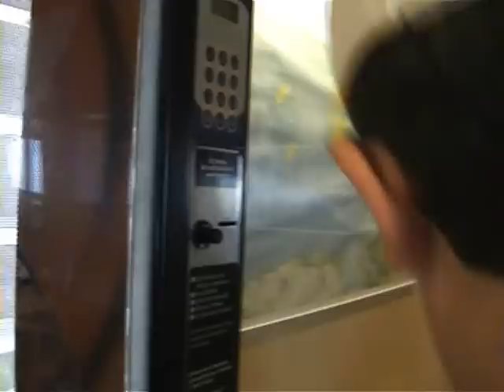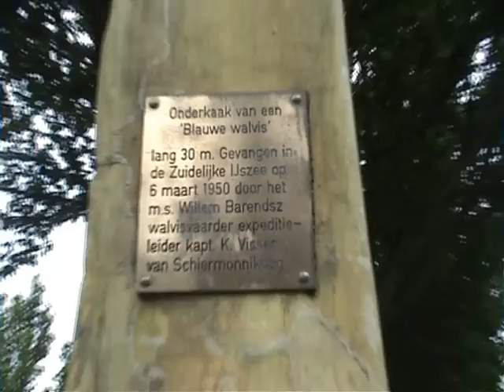Schiermonnikoog - Schoolreis klas 6 - Teaser/trailer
Als schoolreis gingen de kinderen dit jaar twee nachtjes slapen op Schiermonnikoog waar ze deelnamen aan allerlei leuke activiteiten, van zwemmen in de zee en berkenplas tot fietsen door de duinen.